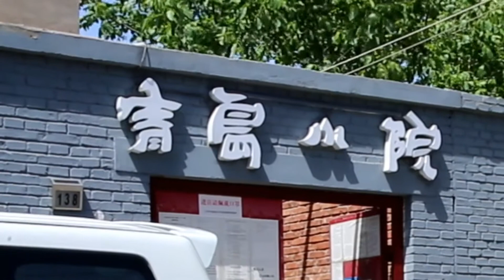Qingdao courtyard restaurant in Songzhuang-宋庄青岛小院餐厅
Qingdao is a seaside city in China, and the seafood there is pretty good. This is a restaurant in Songzhuang, Beijing, with the name Qingdao courtyard and serves Qingdao food.